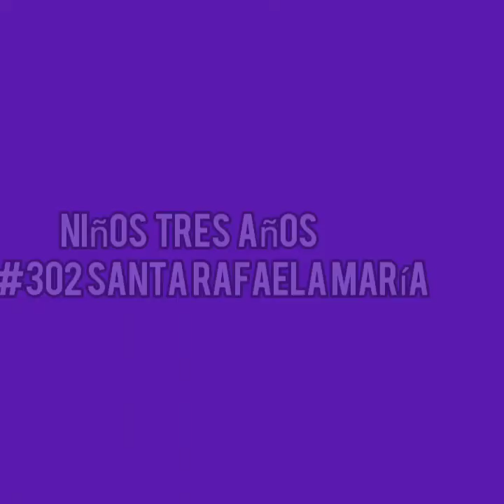II Semana de adviento 3 años SRM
Continuamos en camino en este tiempo de preparación.
hoy nuestros niños de tres años encienden su segunda vela de adviento.